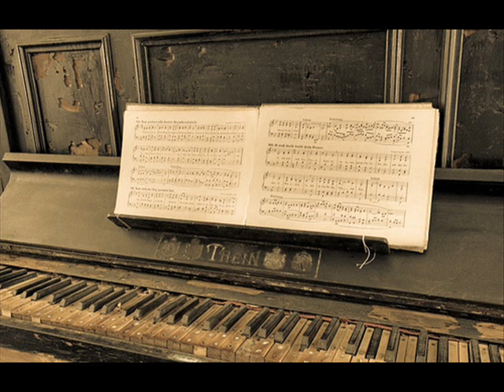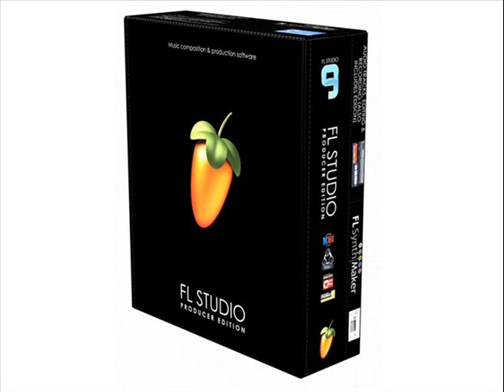DJ Gondran - Notes and beats (100% FLStudio)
No name, no lyrics, no loops...
100% FL Studio 9!